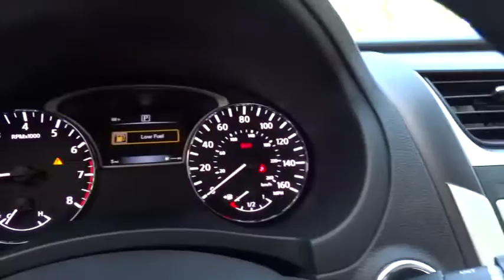2017 NISSAN ALTIMA Fresno, Bakersfield, Modesto, Stockton, Central California HN348439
2017 NISSAN ALTIMA
2017 NISSAN ALTIMA 2.5 SEDAN - Stock#: HN348439 - VIN#: 1N4AL3AP9HN348439

2.5 S trim. FUEL EFFICIENT 39 MPG Hwy/27 MPG City! Back-Up Camera, iPod/MP3 Input, Bluetooth, Keyless Start, CD Player. Warranty 5 yrs/60k Miles - Drivetrain Warranty; READ MORE!br /br /KEY FEATURES INCLUDEbr /Back-Up Camera, iPod/MP3 Input, Bluetooth, CD Player, Keyless Start. MP3 Player, Keyless Entry, Remote Trunk Release, Steering Wheel Controls, Child Safety Locks. br /br /EXPERTS REPORTbr /KBB.com explains If you're looking for a comfortable and stylish family sedan whose price is as reliable as is its reputation for value, reliability and resale, the 2017 Nissan Altima is the antidote to more mainstream family sedans like the Honda Accord and Toyota Camry.. Great Gas Mileage: 39 MPG Hwy. br /br /VISIT US TODAYbr /Lithia Nissan of Fresno sells new and used Nissan cars, Nissan trucks & Nissan SUVs in Fresno, CA. We have a strong and committed sales staff with many years of experience satisfying our customers' needs. Feel free to browse our inventory online, request more information about vehicles, set up a test drive or inquire about financing! br /br /Fuel economy calculations based on original manufacturer data for trim engine configuration. Please confirm the accuracy of the included equipment by calling us prior to purchase. br /